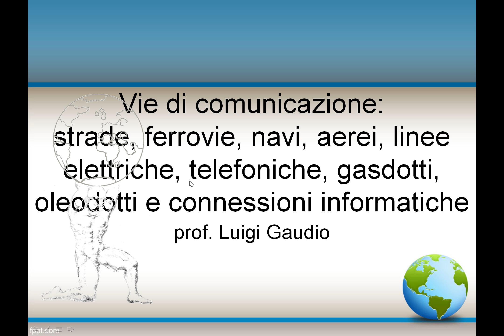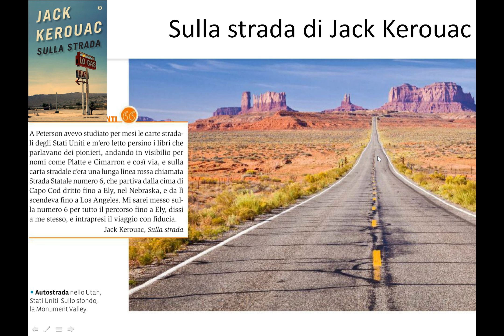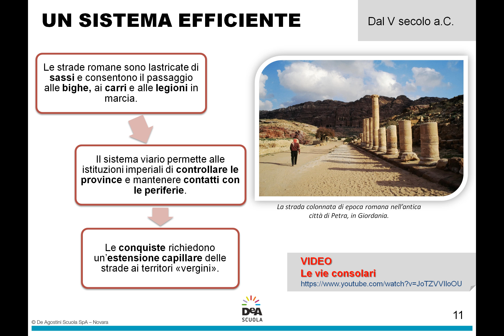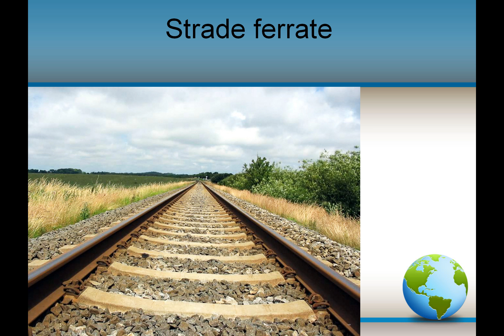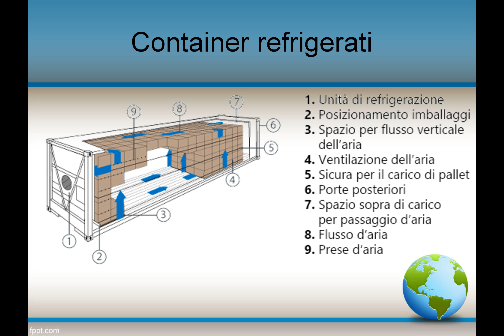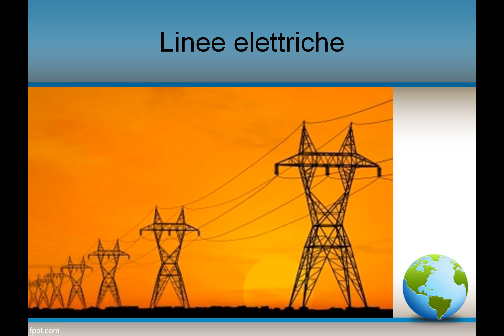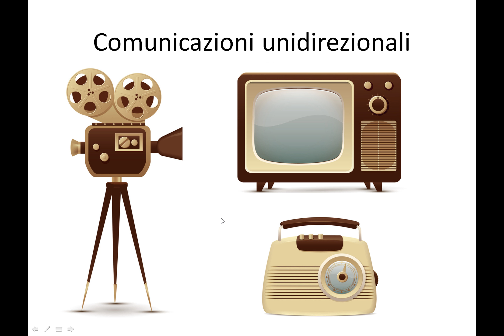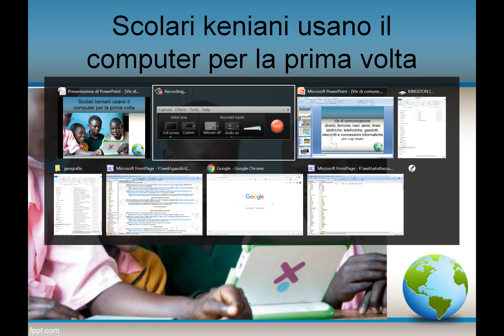Vie di comunicazione: strade, ferrovie, navi, aerei, linee elettriche, telefoniche ecc...